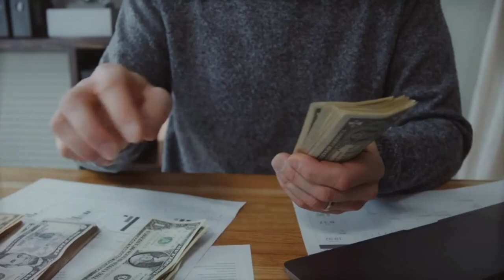रात में नींद त्याग के Study करो | Best Study Motivational 📚 || Study Motivation 📚📖 || Study status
Music; name (epic music)

Study status

Padhai status

Motivation status

Motivational status

Motivation points